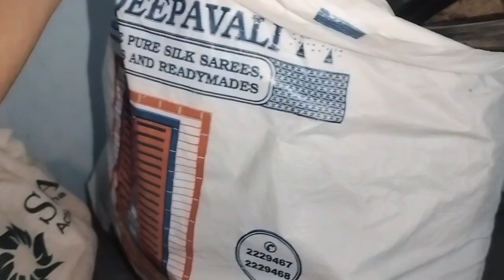cleaning work#happy moment for Keerthi sai#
enjoy moment school over